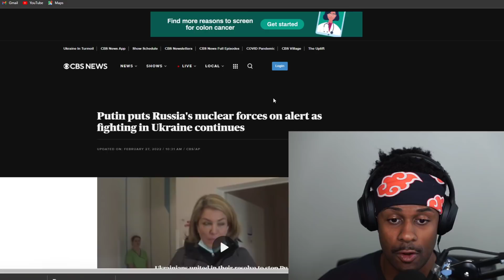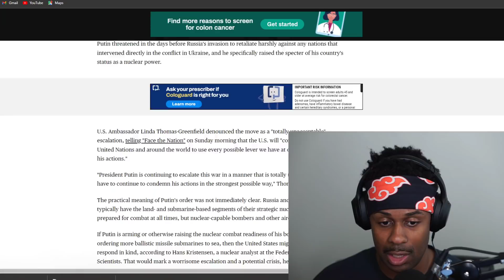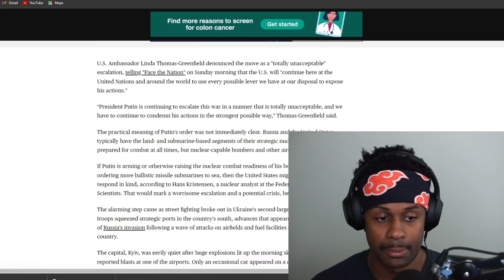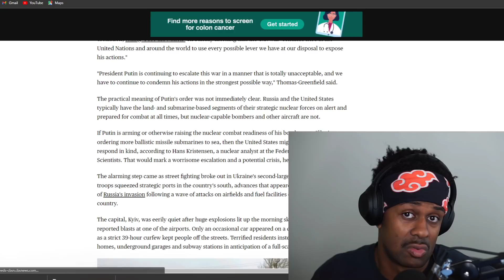PUTIN JUST PUT HIS NUCLEAR DETERRENCE FORCES ON HIGH ALERT...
Ummm definitely not good.